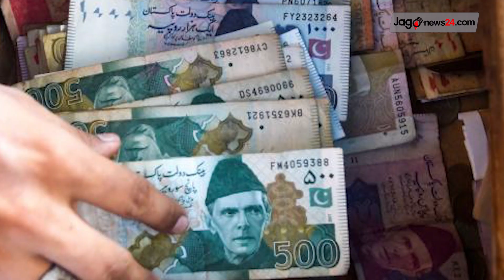দুপুর ১২ টার নিউজ আপডেট || Jago News